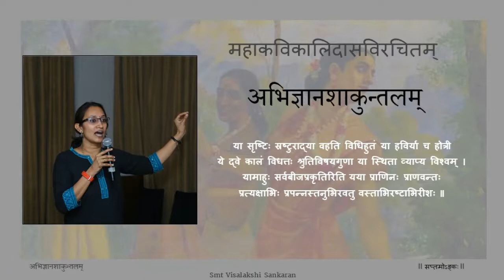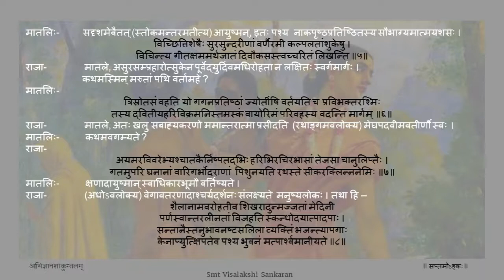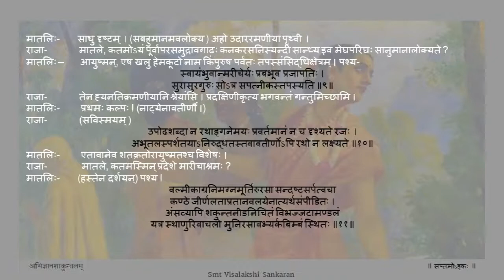अभिज्ञानशाकुन्तलम् अङ्कः ७ पाठः ०२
Act 07

पाठः ०२ - दुष्यन्तकर्तृकं भूलोकस्य वर्णनम्, मारीचाश्रमे रथस्य अवतारः